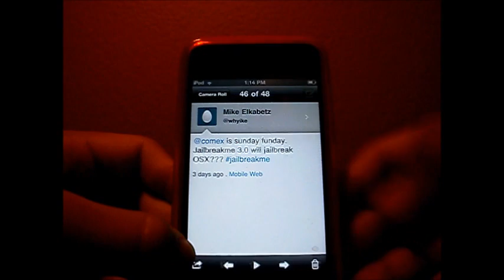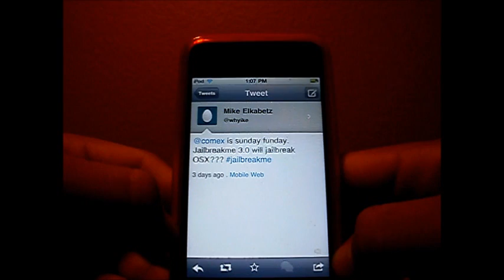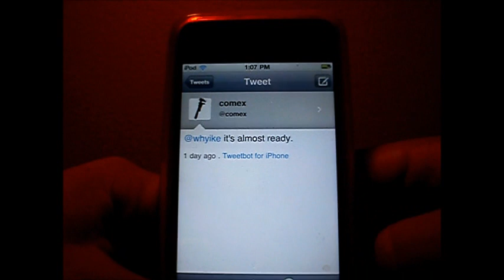iPad 2 Jailbreak Update and Jailbreakme 3.0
Hey YouTube Here once again with another video about the iPad 2 Jailbreak Info and Update. I made this video because i went on twitter and look at @Comex the creator of jailbreakme.com he recently posted about a ipad 2 jailbreak coming to soon to one of his followers. Watch this video to see info and help about the next upcoming jailbreak from @comex.